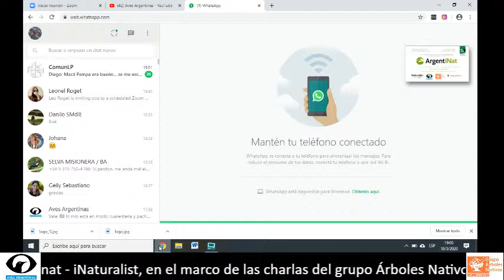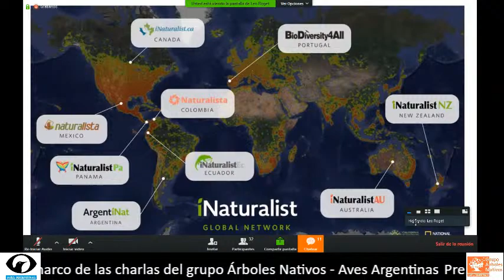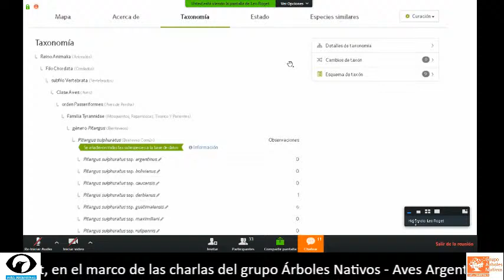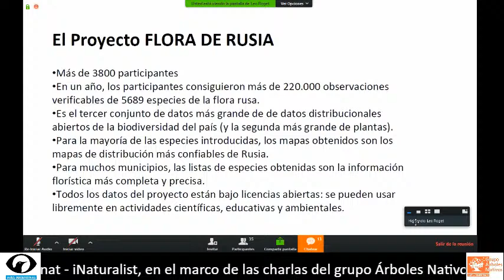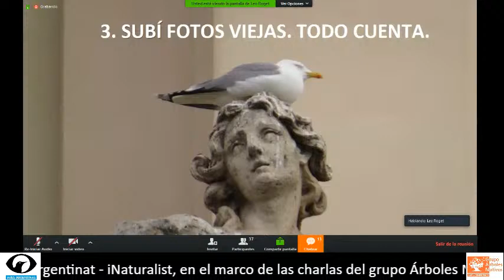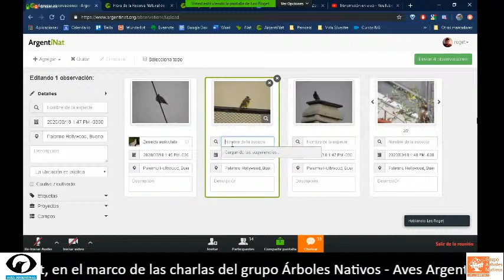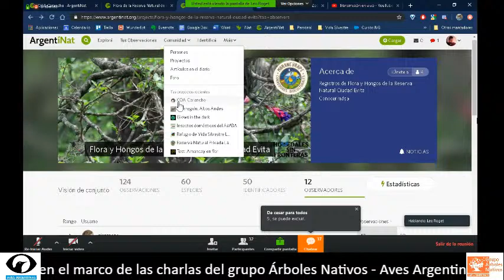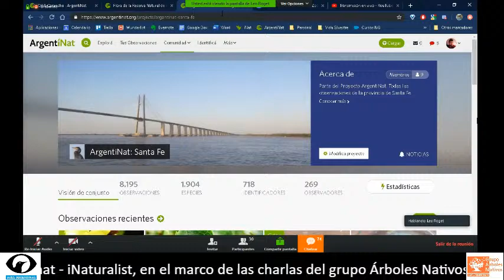Argentinat - iNaturalist, en las charlas del grupo Árboles Nativos - Aves Argentinas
Presentación Argentinat - iNaturalist, en el marco de las charlas del grupo Árboles Nativos - Aves Argentinas